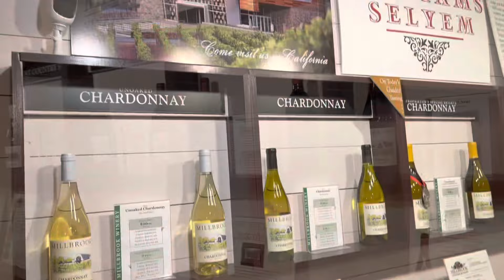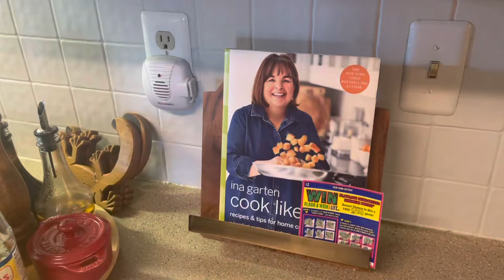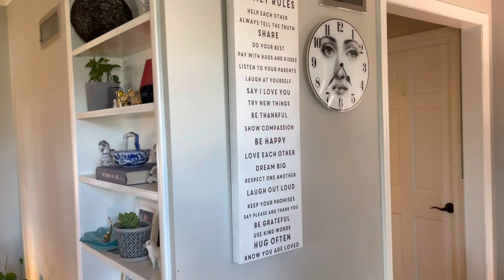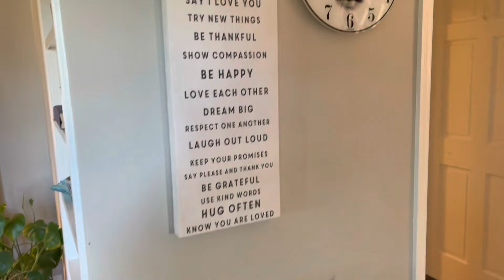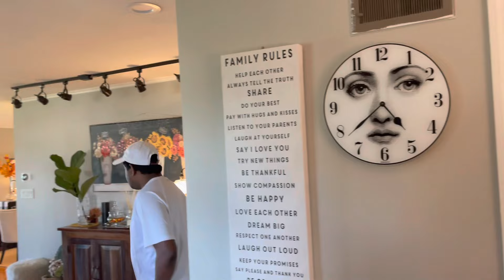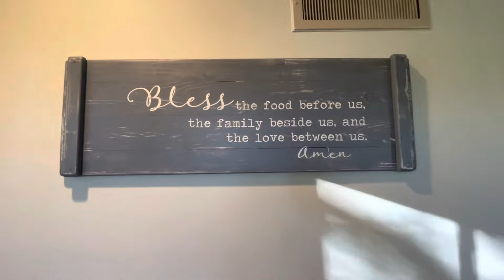Family Fun Day || Eat MULAGA 3- Airene & Mon Home @ Hudson Valley New York (Vlog #75)